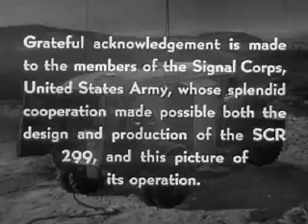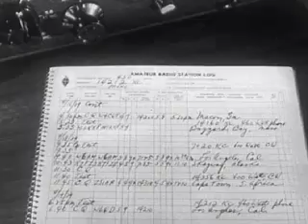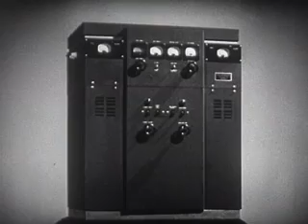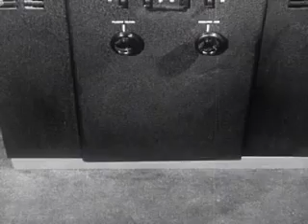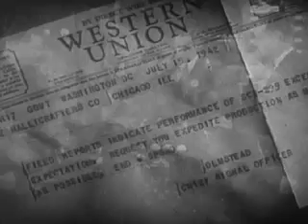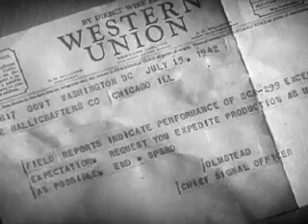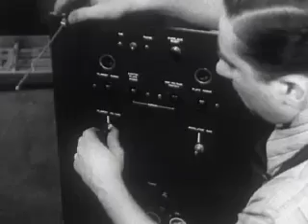Voice of Victory 1944 Documentary by US War Department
How radio equipment helped to win World War II.
Shotlist
WORLD WAR II RADIO ELECTRONICS TECHNOLOGY COMMUNICATIONS MEDIA